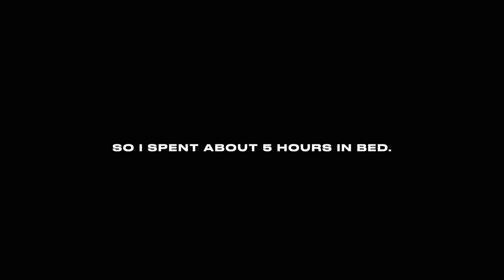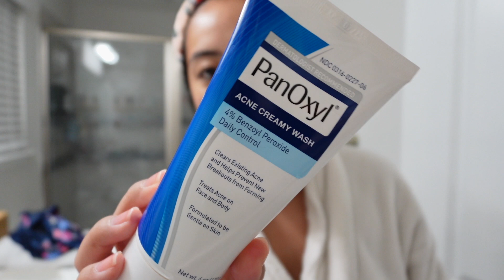WEEKEND VLOG: Q&A + HAIR TOOLS + PICKLEBALL + NIGHTTIME SKINCARE ROUTINE (AND LOTS OF FOOD)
How is the weekend so short but this video so LONG!? Finally did a short Q&A with some of your questions and also took you guys along for my semi-busy weekend. We played some pickleball with friends, watched the Jaguars game and of course I shared some fun beauty products I've been testing out!

Let me know what else you'd like to see from me when it comes to vlog content!

PRODUCTS MENTIONED:

Wavytalk 5-in-1 Hair Tool

Wonderskin Wonderblade shade Whimsical

Face Reality 8% l-mandelic acid

Mary & May Niacinamide

Mary & May Eye Cream

Lawless Overnight Lip Mask

CHAPTERS:
0:00 intro
3:00 doing my hair with the wavytalk bubble wand
10:21 q&a mukbang with wingstop
17:41 pickleball, brunch and dinner
19:56 doing my makeup for game day
27:02 watch party
28:49 doing my night time skincare routine

They do not sway my opinions and reviews. You are not obligated to use them and come at no extra cost to you, but if you do, I SO appreciate your support in helping me make a small commission so I can continue to make these videos for you!